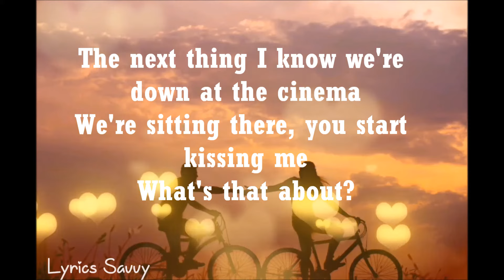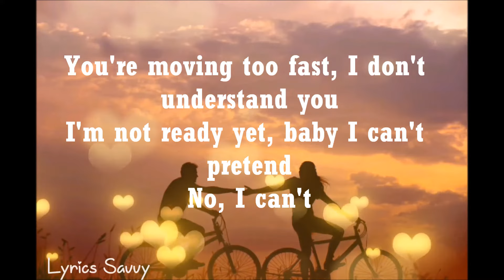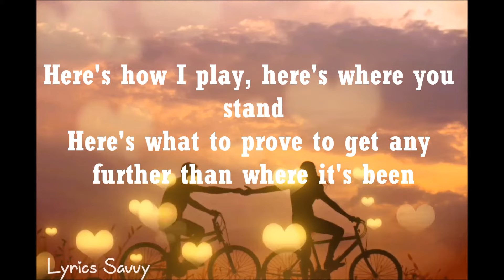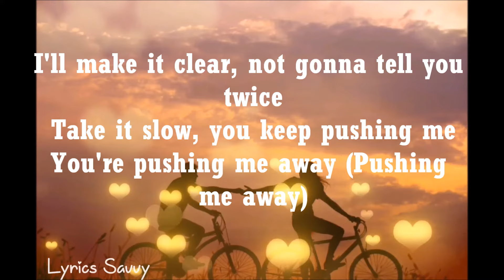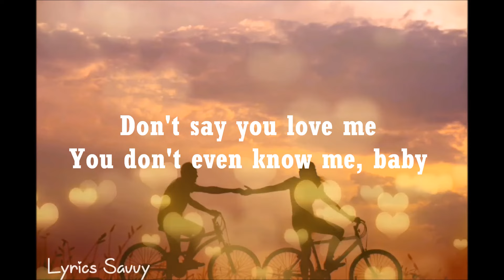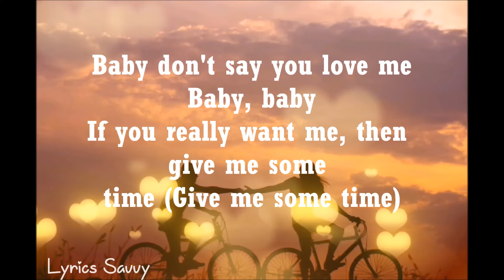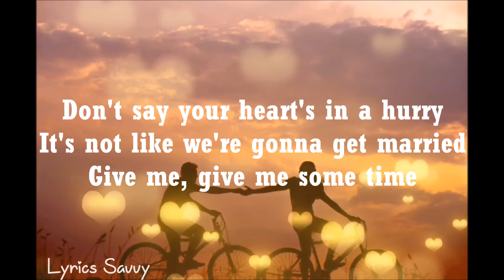Don't Say You Love Me - M2M (Lyrics)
Don't Say You Love Me Lyrics:

Got introduced to you by a friend
You were cute and all that, baby you set the trend
Yes you did, oh
The next thing I know we're down at the cinema
We're sitting there, you start kissing me
What's that about?
You're moving too fast, I don't understand you
I'm not ready yet, baby I can't pretend
The best I can do is tell you to talk to me
It's possible, eventual
Love will find a way (Love will find a way)

If you really want me
Then give me some time
Don't go there baby
Not before I'm ready
Don't say your heart's in a hurry
It's not like we're gonna get married
Give me, give me some time

Here's how I play, here's where you stand
Here's what to prove to get any further than where it's been
I'll make it clear, not gonna tell you twice
Take it slow, you keep pushing me
You're pushing me away (Pushing me away)

Then give me some time (Give me Some Time)

You don't even know me, baby
Baby don't say you love me
Baby, baby
If you really want me, then give me some time (Give me some time)
Then give me some time (Won't you give me some time?)
You don't even know me